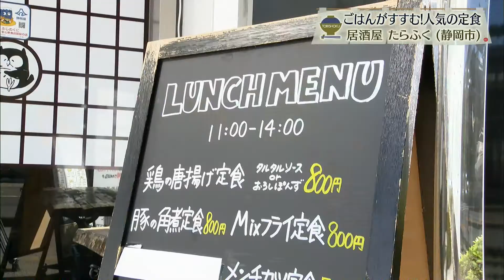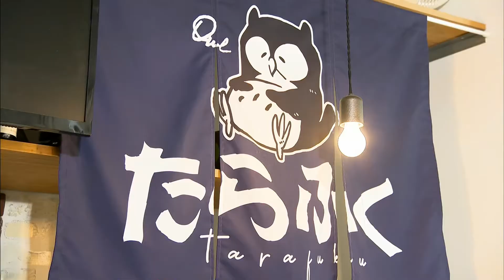お腹いっぱい“たらふく”になるランチ定食！ごはんはおかわり無料★☆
【静岡・静岡市】居酒屋 たらふく

＼公式Instagram開設／
「とびっきり食堂」の公式Instagramが開設！
アカウントはこちら

※掲載している情報は、放送当時のものです。営業時間、価格等掲載内容は変更されている場合があります。 とびっきり！しずおか　とびっきり食堂